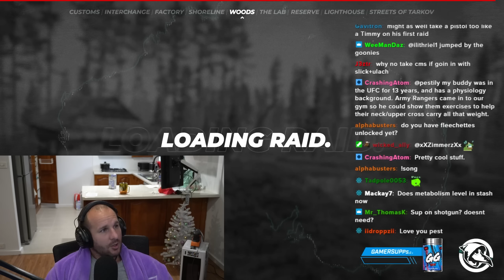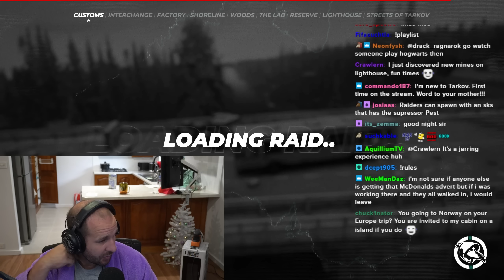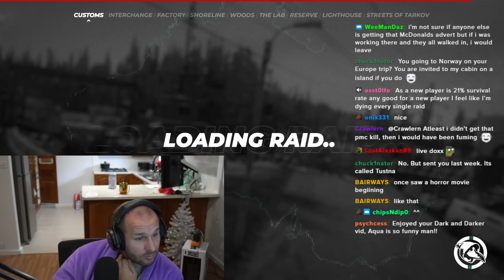ULTRA CHAD going SHORELINE - Hardcore 9 - #33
Film date: February 10th, 2023

Youtube Channels!

Live Stream!

Socials!

Merch!

Hardcore Intro Song - Skullcrusher by Cushy